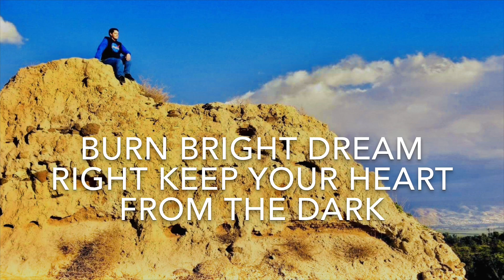I TRIED TO BURN IT ALL...AND FAILED (20)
But I did brown some meat!